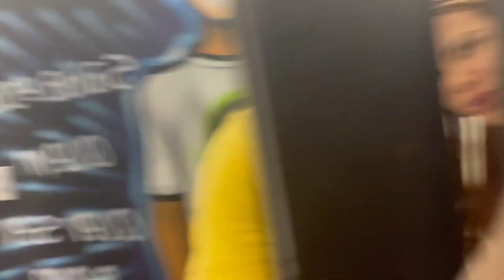ELA FOI PRO ROLE COM O NORDESTINO !